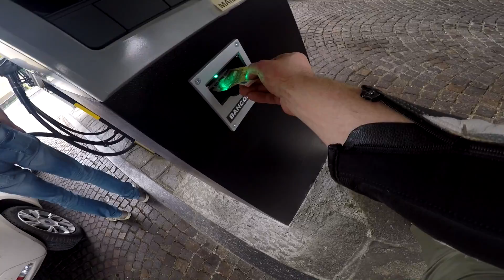R1 POV - Test GoPro + chest mount